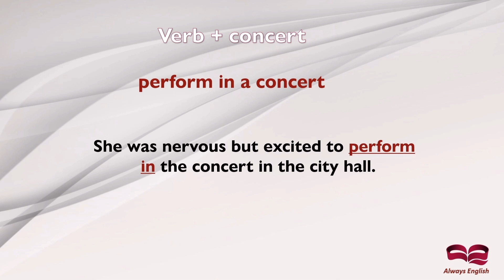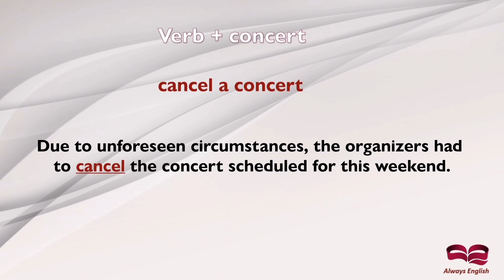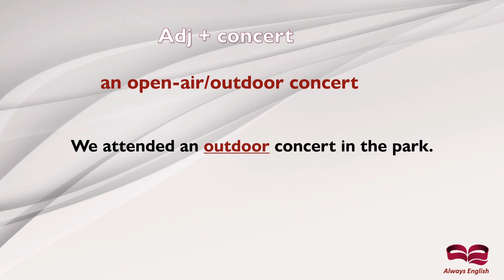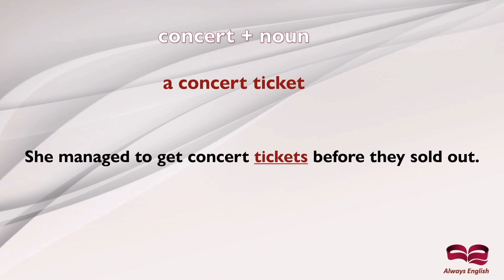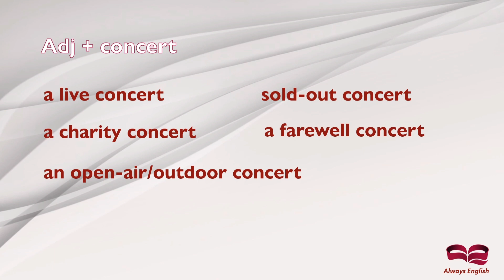15 Common English Collocations With Concert.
Dive into the rhythm of English with our video: 'Master 15 Common 'Concert' Collocations in English!' Perfect for language learners, this video guides you through essential concert-related phrases, enhancing your ability to talk about live music events like a native speaker. 🎶

Whether you're a music enthusiast looking to expand your English vocabulary or a student preparing for language proficiency exams, this video is your backstage pass to mastering 'concert' collocations.

Why this video is a must-watch:

📚 Learn 15 essential concert-related collocations used in everyday English.
🗣 Improve your speaking and listening skills with practical examples.
🎉 Make your conversations about music more engaging and informative.

Ready to amp up your English? Play the video now and let's get the learning party started! 🚀

Musician: @iksonmusic

Want to keep studying English collocations?
👉I recommend:
Key Words for Fluency Pre-Intermediate
Key Words for Fluency Intermediate
Oxford Collocations Dictionary
English Collocations In Use (Advanced Learners)

WE WILL APPRECIATE IT IF YOU :
👍 - thumb's up

LESSON CHAPTERS:
00:00   Introduction
00:34  Verb + concert
01:48   Adjective + concert
02:56   concert + noun
04:01   Summary